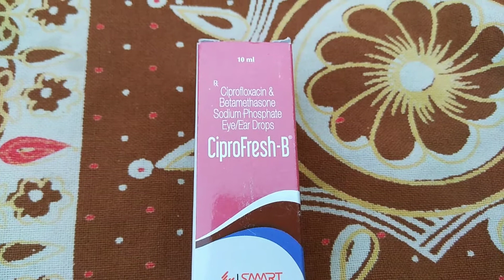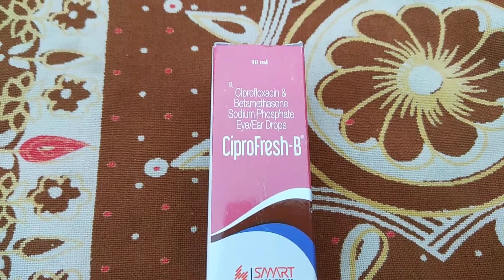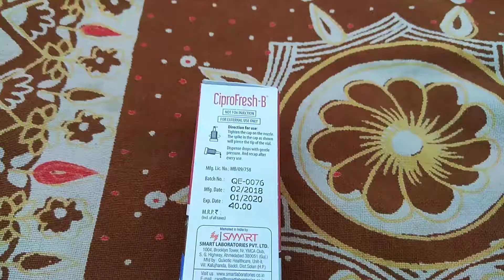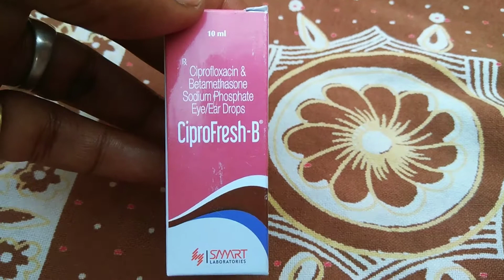Ciprofresh B eye/ear drops full review Hindi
Ciprofresh b eye drops in hindi
आँख की हर समस्या, और कान की हर समस्या के लिए सबसे अच्छा ड्रॉप ,
Follow Me For Chatting 24×7.. 👇

जरूरी सूचना.. 👇
धन्यवाद 🙏